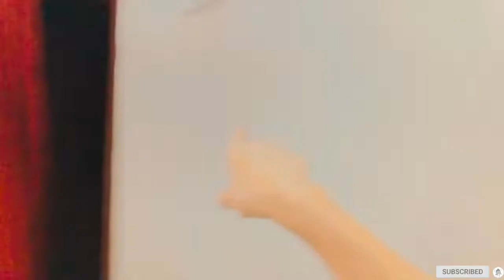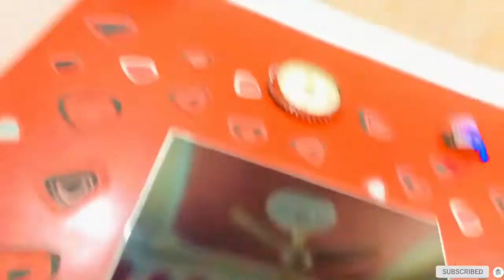Aj mumma ne humse pure ghr ki safai krwaadi 😓 | Sohana Ali Vlogs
to my channel and keep. Supporting ♥️